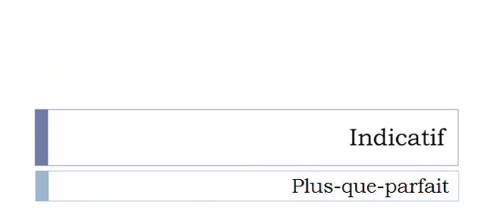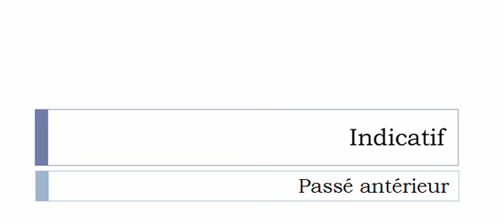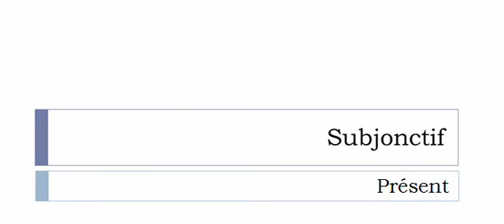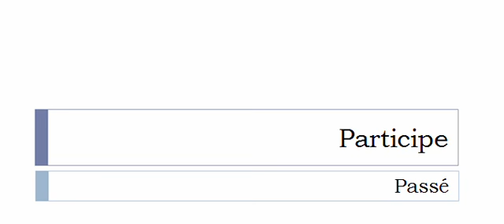الفعل الفرنسية = Abrutir